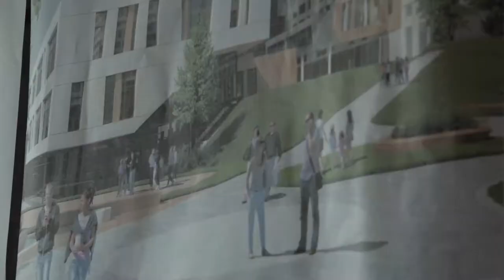Инспекция образовательного центра в мкрн Спутник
Новый образовательный центр в микрорайоне Спутник в Раздорах откроет свои двери в III квартале следующего года. На данный момент здесь проводятся ремонтные работы. Ход строительства проинспектировал глава муниципалитета Андрей Иванов.